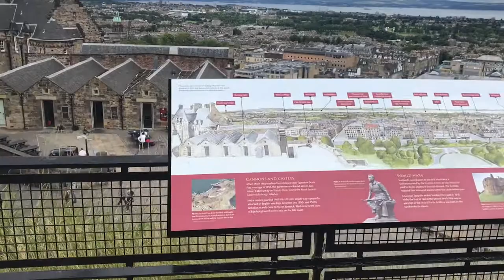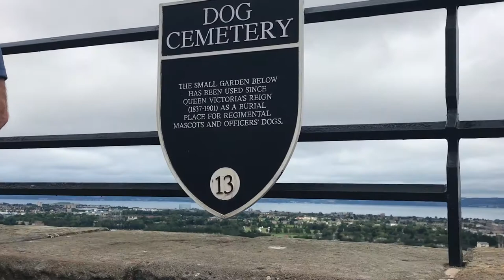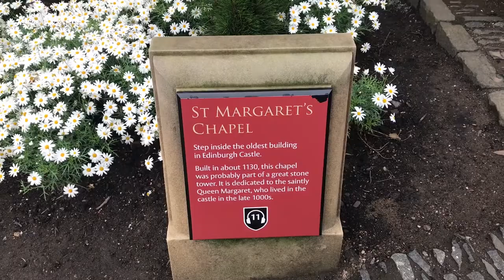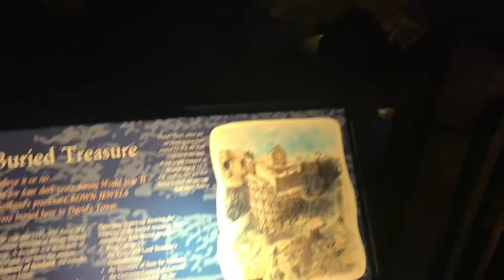Scotland Vacation GLOG | Pt. 1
What's up guys, this past week I went on a vacation to Scotland and I decided that I would capture it all and share it with you guys! It was an awesome experience and I hope you guys enjoy! PEACE